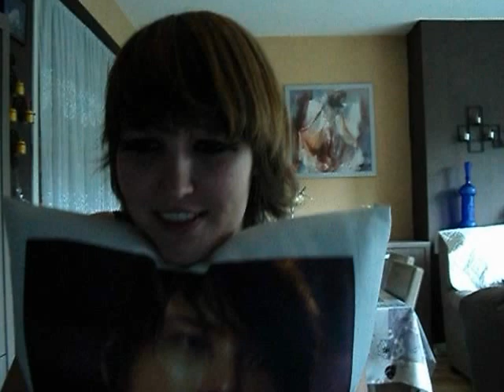Super Junior SPY MV Reaction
Me with my DongHae pillow ^^ aw MV is to hot and my DongHae to aw Sorry because sometime's my camera was shaking was because off me ^^

And yes for the one who see it i have the Bracelet off DongHae where my watch is ^^

have fun looking at the video ^^